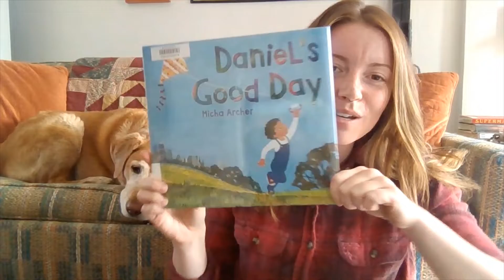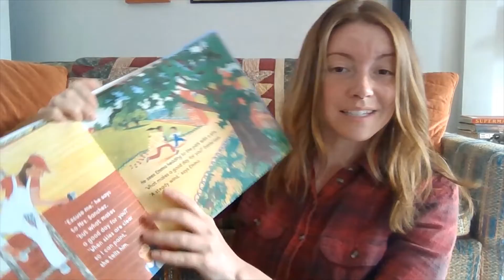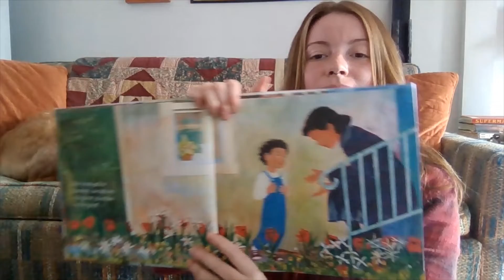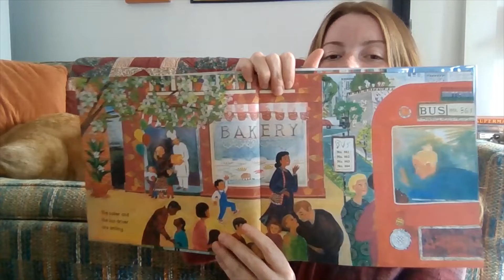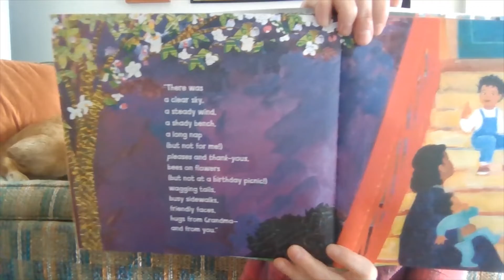Daniel's Good Day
Reading: "Daniel's Good Day" by Micha Archer
Permissions: Penguin Random House